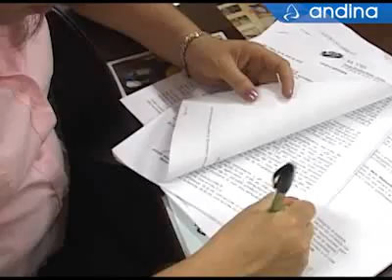El boom inmobiliario en el Perú ofrece un atractivo mercado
La actividad constructora en Perú se convirtió en uno de los sectores más dinámicos de la economía. En enero de 2008 creció un 21% y acumuló ya 34 meses de crecimiento continuo a una tasa promedio mensual de 14,4%, muy por encima de la expansión promedio del PBI global en el mismo período (8,0%). Además, según información del INEI (Inst. Nac. de estadística e informática) el consumo interno de cemento --indicador directo del sector-- aumentó casi 23% en febrero, lo que se traduciría en un crecimiento constructor de alrededor de 20% para el Primer Bimestre de 2008.

Las proyecciones del BCR (Banco Central de Reserva de Perú) realizadas en enero, estimaban que el sector construcción crecería 13% en el 2008. Sin embargo, a la luz de los resultados de los primeros meses del año se superaría largamente ese guarismo.

La construcción se ha erigido así en el principal dinamizador de la economía. En su crecimiento influyen y se destacan las obras relacionadas con la edificación de viviendas y centros comerciales, favorecidos por las condiciones de acceso al financiamiento a través de créditos hipotecarios promovidos por el Estado y otras fuentes del sistema financiero.

Sólo en los últimos 18 meses se construyeron, ampliaron o mejoraron 50.000 viviendas en el país, que fueron colocadas en el sector de la clase media.

La mayor demanda de viviendas responde al mayor número de familias que tienen capacidad de adquirir créditos hipotecarios y a que las tasas de interés y las cuotas se están abaratando.

La edificación destinada a las clase media y media alta de la población se orienta principalmente a edificios de departamentos. Implantadas en edificios multifamiliares donde predominan los departamentos de 3 ambientes cuya superficie mínima según los códigos de edificación debe ser de 100m2 y máxima de 180m2.

El cambio urbano y aumento de la construcción privada se produce principalmente en Lima y dentro de ella en Miraflores y Barranco. En la zona se construyeron gran cantidad de proyectos, muchos de los cuales se hallan ocupados y vendidos. Los valores se ubican entre los u$s 800 y u$s 900/m2.

Pero lo que opera como dinamizador del crecimiento de la construcción es el número de proyectos habitacionales destinados principalmente a la clase media baja y baja que se está incrementando de manera muy importante. Un ejemplo de ello es que en el 2007 se cuadriplicó el número de los concursos públicos convocados por el Fondo Mivivienda (empresa estatal para financiación de viviendas) para la construcción de viviendas.

Así, el mayor mercado se da en los departamentos que se construyen teniendo en mente el programa Mivivienda, para los sectores B y C. La rentabilidad de quien construye allí está en el volumen y oscila en torno del 15%.